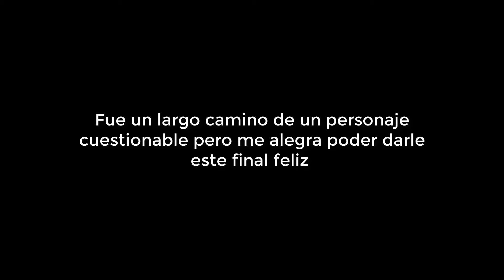Tu alumna te seduce por calificación (Roleplay Asmr +16) [Completo, Alumna, Coqueta, Sumisa] [F4M]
Después de mucho tiempo por fin acaba la historia de esta alumna, una historia muy especial ya que fue la segunda historia estrenada en este canal, espero les guste este final y el diseño especial que hicimos en directo con los miembros

Si desean un Roleplay personalizado solo para ustedes, he abierto comisiones en Twitter, pueden contactarme para pedir la suya desde 50 MXN por 5 minutos

únanse a nuestro pequeño reino de Discord donde me pasare un rato casi todos los días

Los hermosos emojis hechos para este canal fueron dibujados por el talentoso AngelUGC, dejo aqui su Twitter @angelugc19